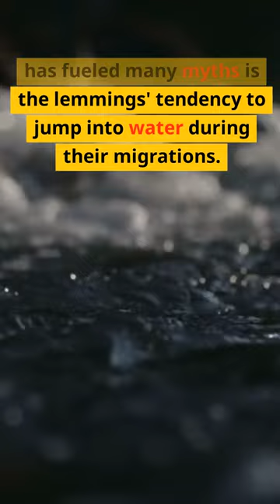Lemmings: Tough and Tenacious Arctic Wildlife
Meet the remarkable lemmings, small in stature but big on toughness! These little creatures are known for their incredible resilience and legendary mass migrations that create captivating spectacles in the Arctic wilderness.

What is Project Snowflake? A Journey to the Arctic.

Embark on a nostalgic journey into my university days, where an immersive Arctic research experience became part of an International Polar Year project. Why revisit something from over 15 years ago? It all began with Facebook. Sharing old updates about my Arctic research project resurfaced a flood of cherished memories, now intertwined with precious moments spent with my family.

Rediscovering those Arctic-related Facebook posts sparked a unique idea - to repurpose them with my digital marketing expertise. Why? Because surprisingly, not much has changed in the past 15 years in terms of highlighting the vital importance of the Arctic on a global level. This is why Project Snowflake has taken on a meaningful mission: to enhance Arctic awareness.

Join us in this endeavor today. Get ready to delve into the Arctic in a whole new way as I introduce my first creative learning project. These engaging initiatives are thoughtfully crafted to spark curiosity and inspire people of all ages. From captivating kids to intriguing youth and adults alike, these Arctic projects provide unique insights and memorable experiences.

Discover more about these captivating projects and the world of Project Snowflake